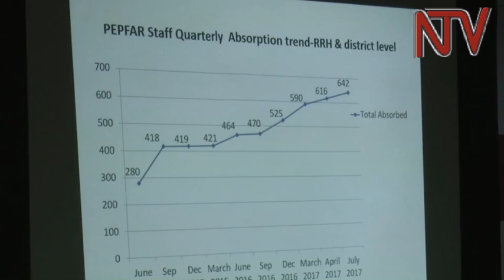NGOs ask government to absorb health workers affected by the PEPFAR policy change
The jobs of over 1600 experienced and trained health workers’ in Uganda are at stake after the agencies funding and implementing the U.S. President’s Emergency Plan for AIDS Relief (PEPFAR) revised their funding policy.

The NGOs now want government to absorb the health workers who have been working under the initiative. Godfrey Bagwa, a Human Resource Officer in the Ministry of Health says the big difference in salary between the contract workers and government workers has been a major hindrance to absorbing the them since government cannot match the salaries they have been accustomed to.